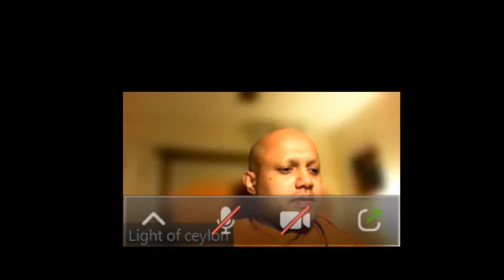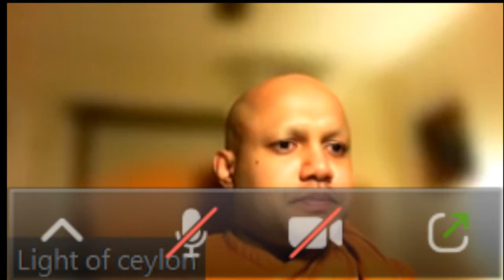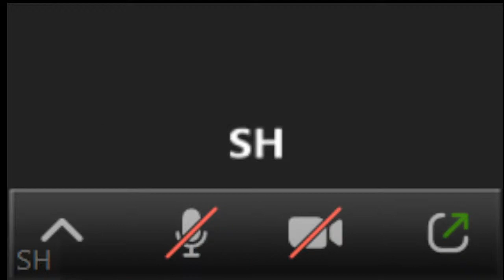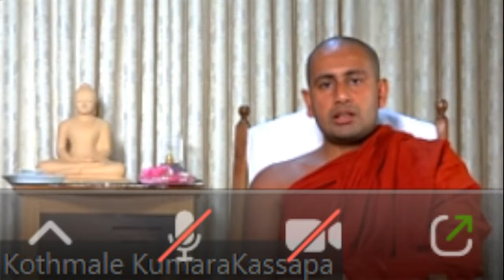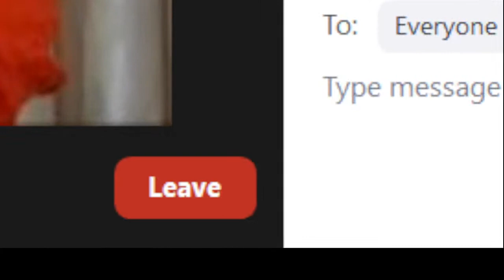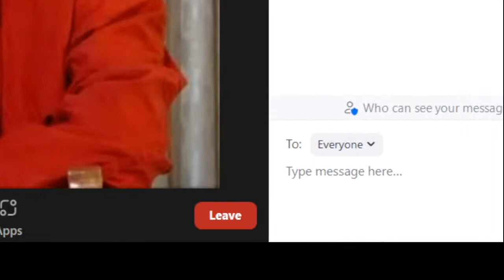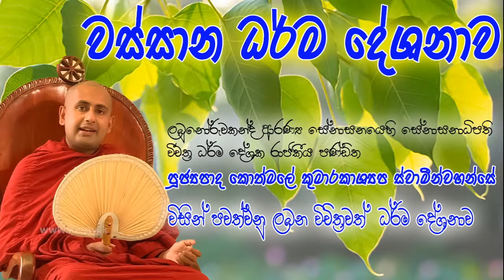වස්සාන ධර්ම දේශනාව 04/09/2021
වස්සාන ධර්ම දේශනාව   ලබුනෝරුවකන්ද ආරණ්‍ය සේනාසනයෙහි සේනාසනාධිපති විච්ත්‍ර ධර්ම දේශක රාජකීය පණ්ඩිත පූජ්‍යපාද කොත්මලේ කුමාරකාශ්‍යප ස්වාමීන්වහන්සේ  විසින් පවත්වනු ලබන විචිත්‍රවත්  ධර්ම දේශනාව